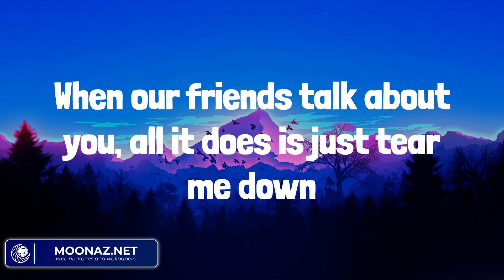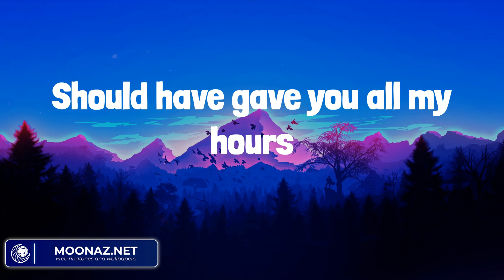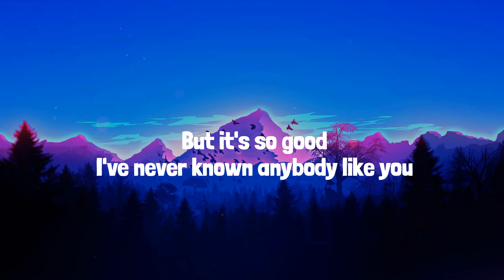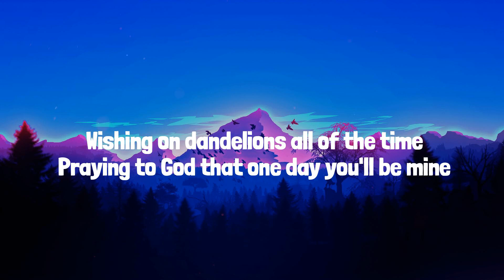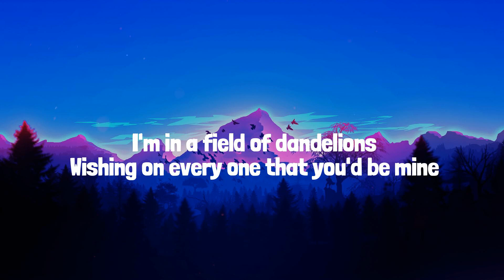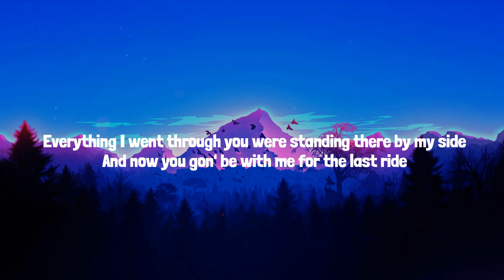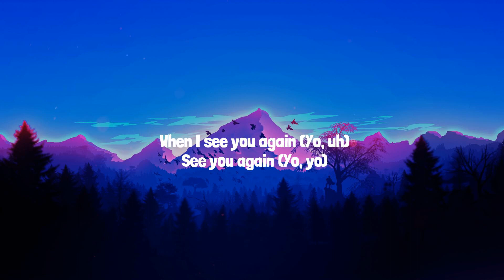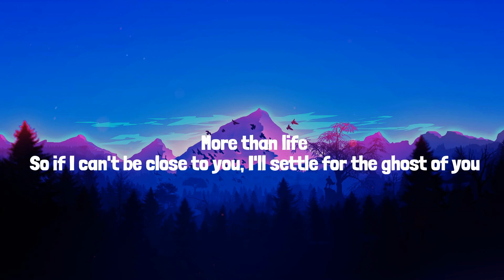Bruno Mars - When I Was Your Man (Lyrics Mix) Ruth B., Wiz Khalifa, Charlie Puth, Justin Bieber